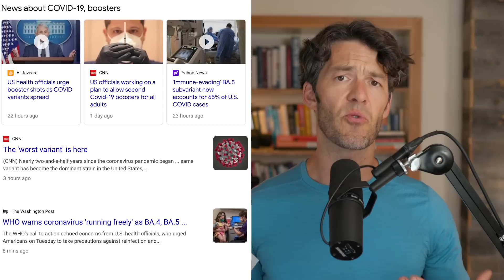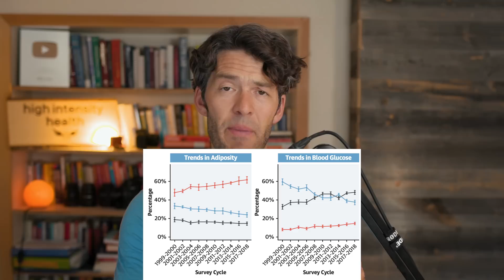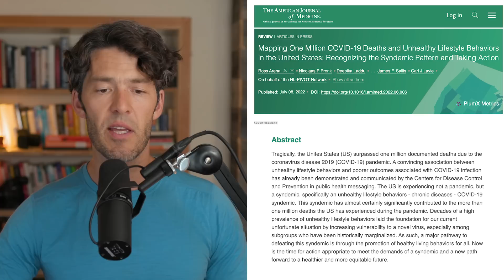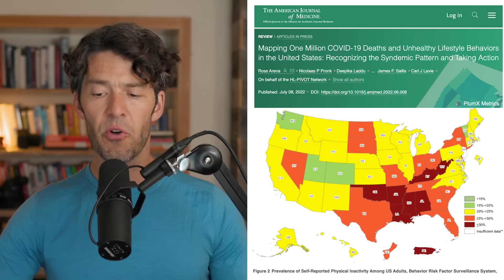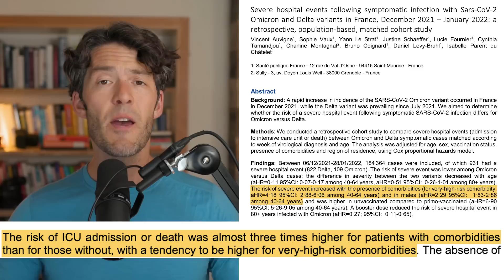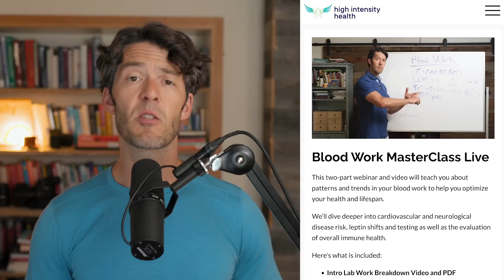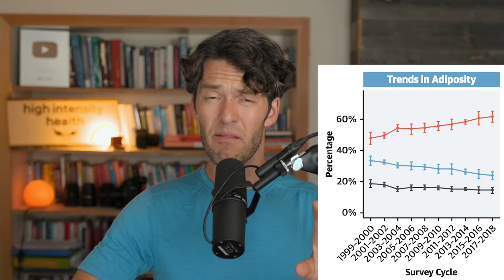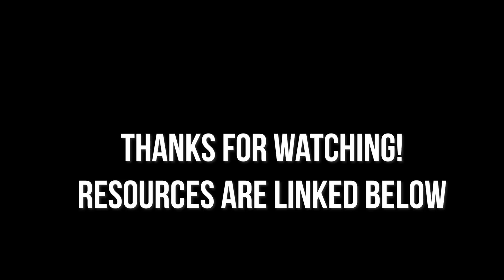New Omicron Variant Only an Issue Because 93% Are Metabolically SICK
A new report finds justt 6% of Americans have optimal cardiometabolic health, putting them at risk for all sorts of diseases.

This new Electrolyte + Creatine Combo can help you crush your next workout

Show Notes

0:00 Intro
0:30 93.8% of US adults have poor cardiometabolic health.
0:20 .4% of adults over the age of 65 have optimal metabolic health.
1:13 The average waist circumference of adults between 20 and 65 has increased nearly 3 inches over the last 20 years.
1:27 Excess body fat is the main driver of cardiovascular and metabolic related health issues.
6:35 LDL cholesterol value is inaccurate in the presence of high triglycerides.
7:08 Triglycerides tell your metabolic health story.
7:28 Lipoproteins and remnant lipoproteins worsen cardiovascular disease and do not need to be oxidized, like LDL cholesterol, to cause damage.
7:57 High triglyceride levels are synonymous with high remnant triglyceride-rich lipoproteins.
8:22 78.1% of adults over 65 have metabolic syndrome.
9:40 23% of adults between 20 and 34 have metabolic syndrome.
11:33 15.3% of adults have optimal metabolic health.
11:40 3% of all men and 10% of all women have optimal metabolic health.
14:15 Adiposity has increased from 47% to 61% over the past 20 years.
14:23 Lipid levels have stayed the same, but medication use has increased. Diabetic drug usage has doubled.
15:10 There have been recent increases in blood glucose, adiposity, deaths from heart disease, diabetes, and metabolic-related diseases, like cancer, dementia and stroke.
15:50 Move your muscles every day. Aim for 10 to 12,000 steps per day. Try to do resistance training, hitting every major muscle group at least 4 days per week. Get very cold. Do sauna. Get sun. Sleep well. Compress your feeding window. Eat lower carb.